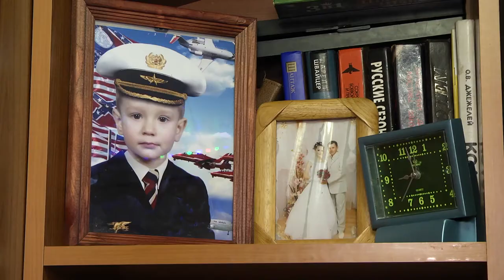Подарок от губернатора. Билет на новогоднее представление и радиоуправляемая машинка.